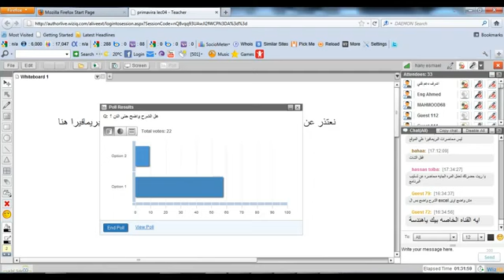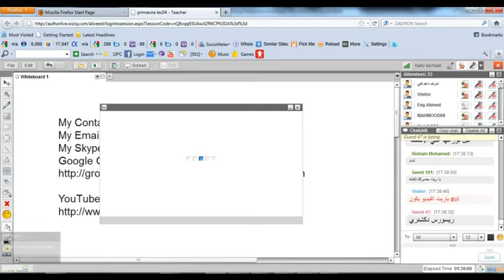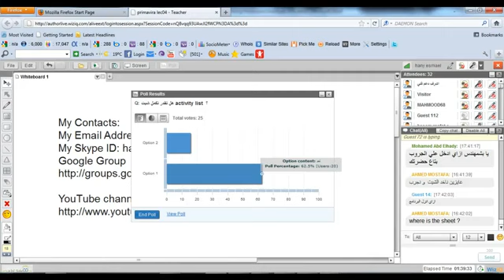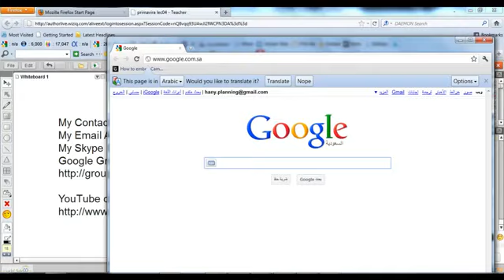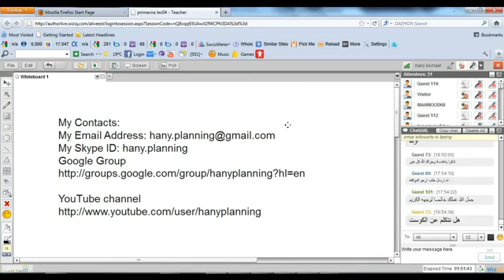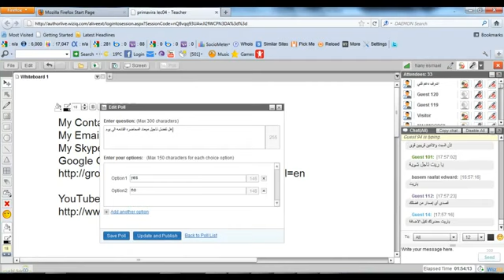أكاديمية الدارين | Primavera P6 | محاضرة 3&4 | جزء6-6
(¯´'•.¸ Primavera P6  ¸.•'´¯)
☆.•**••(¯•.صفحة الأكاديمية ع الفيس بوك ☆.•**••(¯•._